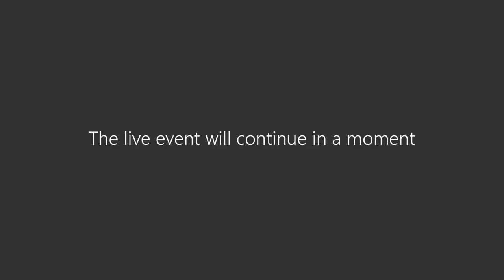Encuentro con familias (21 de septiembre) - Esment